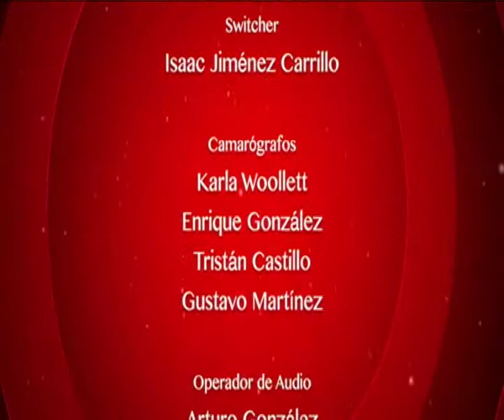DÍA DE LA SECRETARIA parte 2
En entrevista nos acompañan 3 de nuestras compañeras secretarias de Grupo Formula Sandra Albarrán, Yadira Rodríguez y Guadalupe Torres,  quienes nos comparten su experiencia al dedicarse a esta profesión.